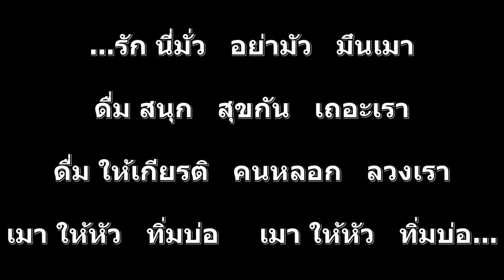11. เมาให้หัวทิ่มบ่อ - ครูบอย 4 แซ่บ Backing Track MP4 ลดคีย์ 1 เสียง และ มีเสียงประสาน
เอาไว้ซ้อมร้องน่ะครับ